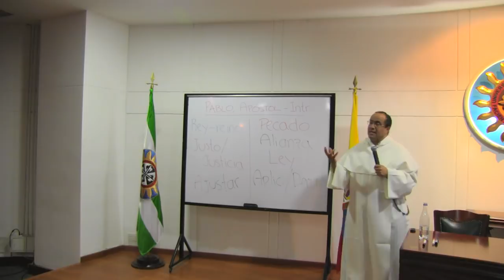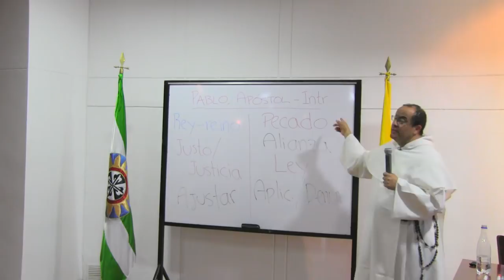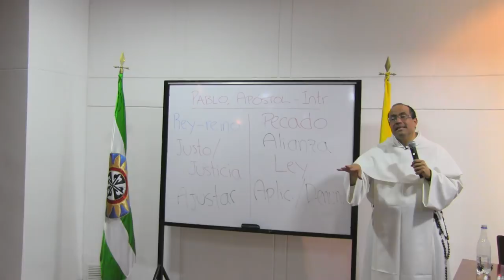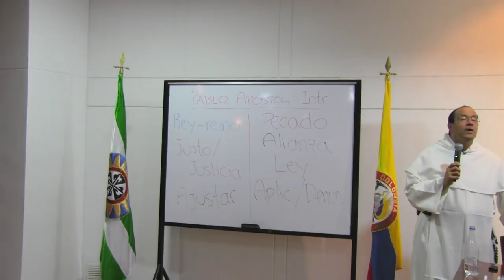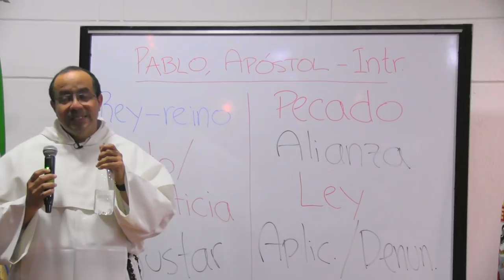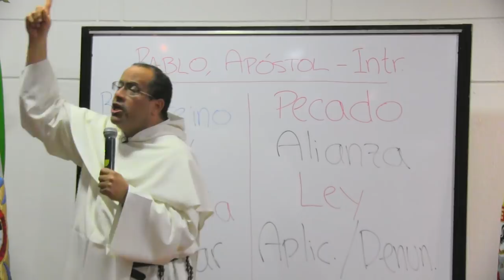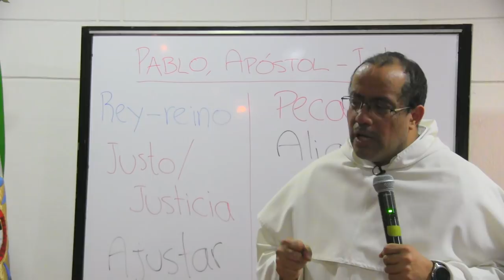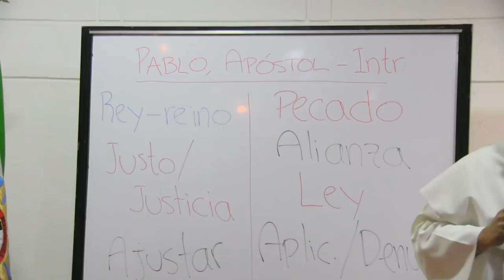Pablo, apóstol de la Cruz, tema 2 de 7: Propósito de la Ley de Moisés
Ciclo de San Pablo, 2 de 7: Propósito de la ley de Moisés

“FARISEO”, TÉRMINO ANTIPÁTICO

- En la actualidad, para nosotros el término fariseo es sinónimo de hipócrita y falso. Se toma el término como un insulto. Pero hay mucho más que hemos de tener en cuenta.

- La vida en pecado es la vida del “hombre desajustado”. Siendo el pecado una negación y un apartarme del reinado de Dios, al salirme del querer de Dios me opongo a Dios.

- El pecado comienza en la Biblia al principio del Génesis 3 y hasta el libro del Apocalipsis sigue la batalla. Solo en Ap. 22 se declara la victoria frente al pecado en la Jerusalén Celestial.

- La Biblia es una U: Paraíso-abismo del pecado-Redención-Jerusalén Celestial.

- El proceso de cómo nos saca Dios del abismo del pecado se aplica de igual manera en una persona, o en una familia, pueblo o en la humanidad entera. Son tres pasos: (i) Despertar la conciencia, (ii) Conceder la redención, (iii) Otorgar la unción del Espíritu.

El DESPERTAR DE LA CONCIENCIA del Pueblo Elegido

- Dios lo primero que hace es despertar la conciencia: para ello hay que aprender a llamar bien al bien y mal al mal. Ejemplo: llamar al aborto un derecho es llamar bien a un mal.

- Al pecar y apartarnos de Dios perdemos su Alianza. Y con la Ley de Dios se pretende recuperar la Alianza perdida y despertar la conciencia.

- En "Reconciliación y Penitencia" y en "Veritatis Splendor" de San Juan Pablo II se nos dice qué es la Ley. La LEY ES EL GRITO DE DIOS que me dice EXTERIORMENTE lo que yo interiormente llevo.

- La voz de la conciencia adormecida por el pecado es despertada por la Ley de Moisés. La Ley es santa y buena pero limitada.

- La conciencia nos hace sentir el desgarrón de la incoherencia entre el ser y el deber ser. Si no se avanza hacia ese "deber ser" uno termina "cauterizando" la conciencia, y ello nos lleva a pecar con cinismo porque hemos perdido el Temor de Dios.

LA LEY ES INSUFICIENTE

- La Ley es buena y está cerca de ti. Hay que cumplirla... pero la Ley no es suficiente.

- Los fariseos originalmente se definen como judíos convencidos del poder de la Ley para lograr la Alianza. Para ellos, la Ley era un contrato que ambas partes se comprometen a cumplir.

- San Pablo se educó con esta concepción de la LÓGICA FARISAICA que se resume:

(1) La ley es perfecta en sí misma.
(2) La ley es suficiente, nada más es necesario.
(3) Si cumplimos la Ley vendrá toda bendición.

- El pueblo, TODO EL PUEBLO, es el que tiene que cumplir la Ley. Por ello, según su lógica, hay que forzar a TODOS a que cumplan la Ley.

- Los fariseos odian, condenan a Cristo y persiguen a los cristianos porque para Cristo la Alianza y la Salvación vienen por Gracia de Dios, mientras que los fariseos creen que se obtiene del cumplimiento de la Ley. Pero, algo estaba mal en los tres principios de la lógica farisaica.

El fariseísmo, condenado al fracaso

- El primer principio de los fariseos dice que la Ley es perfecta, pero es exterior y para que la Ley sea perfecta tiene que ser interior. La ley tiene que moverte a cambiar y no ser solo un mapa y en ese sentido es imperfecta.

- En Jer. 31, se anuncia una Nueva Alianza porque la Antigua Alianza no era suficiente.

- Decían que si todos la cumplían vendrían bendiciones. Pero en realidad lo que sucede es que la Ley, que nadie puede cumplir, se convierte al final en una maldición, en una denuncia permanente.

- Gal 4 dice que el Hijo del Hombre vino a rescatar a los que estaban bajo la Ley. En Rom 7, 21-25, se nos habla de lo que es vivir en mala conciencia y ahí encontramos el drama y la denuncia permanente de la Ley.